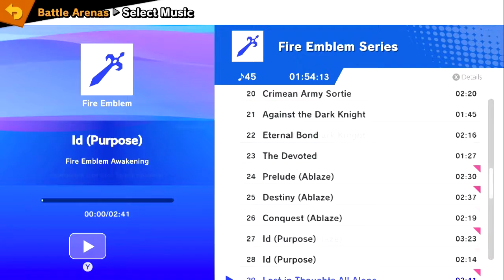forcing jake to eat oatmeal for an hour and a half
smash brother